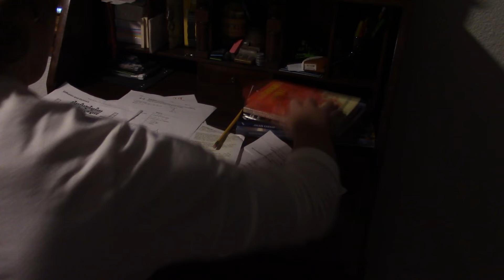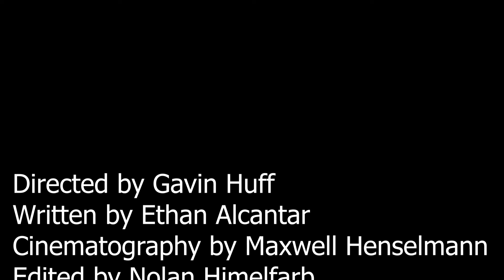A Kid with a Dream - A Short Drama Film for Film I, Fall 2021